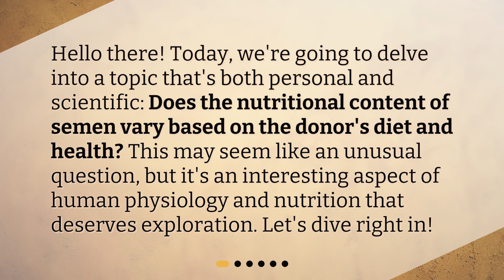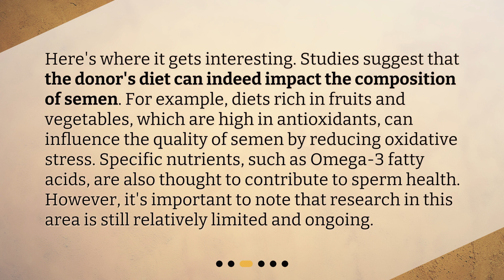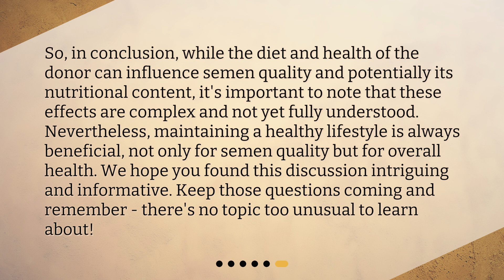Does the nutritional content of semen vary based on the donor's diet and health?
Semen Nutritional Content: The Role of Diet and Health • Does What You Eat Affect Your Semen? Find Out Now! Are you curious about the nutritional content of semen and how it's affected by diet and health? This video has all the answers you need! From the composition of semen to how diet and health can impact it, we'll explore the fascinating science behind this personal topic. Don't miss out on this intriguing discussion!

00:00 • Does the nutritional content of semen vary based on the donor's diet and health?
00:27 • What is Semen Made Of?
00:56 • How does Diet Affect Semen Composition?
01:29 • How does Health Status Affect Semen?
02:00 • Can Changes in Diet and Health Significantly Change Semen's Nutritional Content?